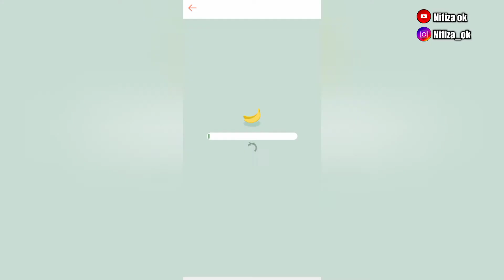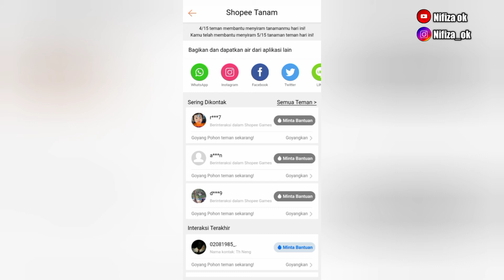Shopee tanam kilat shopeepay - Event Shopee terbaru 2021